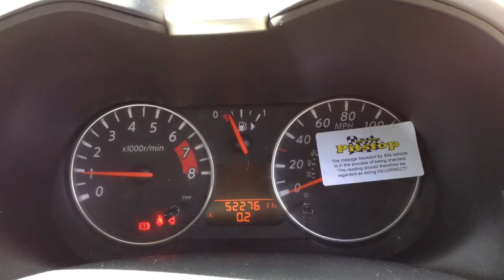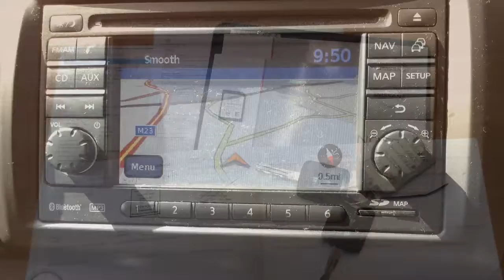Nissan Note 1.6 N-Tec now sold by Taylors Pitstop Garage, nr Crawley West Sussex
Telephone :Sales & Service 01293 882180

Ref: 12723